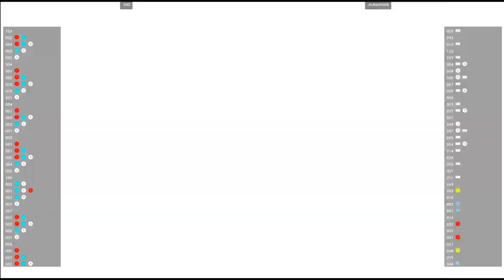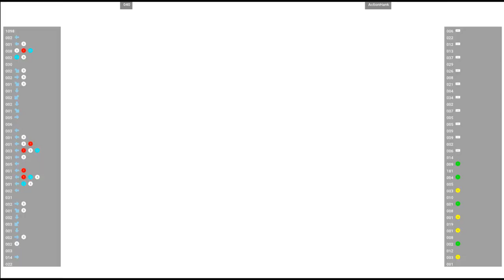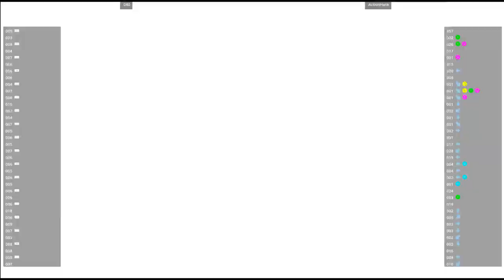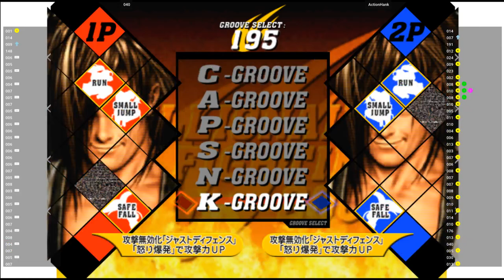CVS2 🕹 040 VS ActionHank | Fightcade